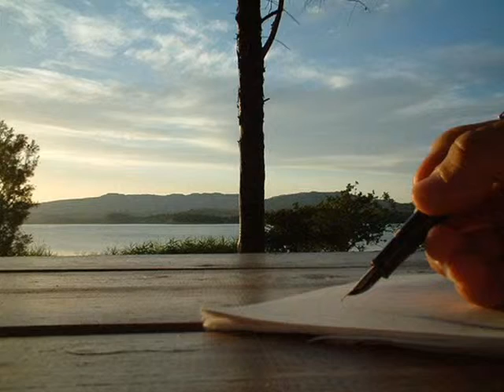A Sweet Lullaby - Vieille Garde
From the album "A Glimpse od Surreal Uneasiness"